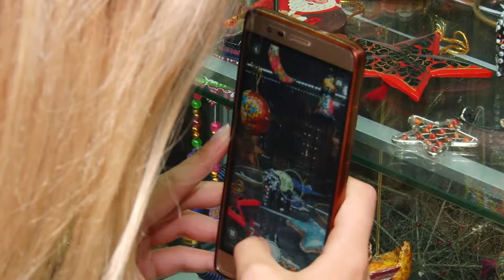Недетские игры. 4 выпуск 2ч.14.10.2018.